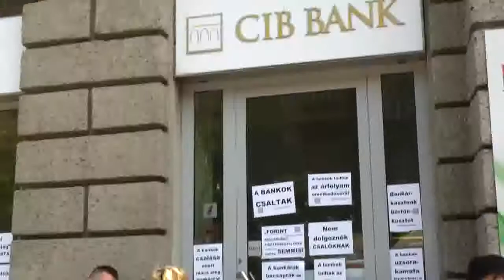12/21 2014.04.23 Bankpánik az Oktogonon